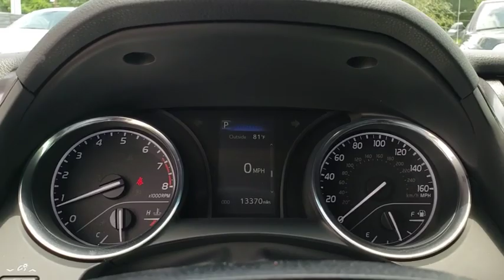2018 Toyota Camry New Smyrna Beach, Port Orange, Daytona Beach, Deltona, Sanford, FL N800935B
Predawn Gray Mica U 2018 Toyota Camry available in New Smyrna Beach, Florida at New Smyrna Chrysler. Servicing the Port Orange, Daytona Beach, Deltona, Sanford, FL area.

CARFAX One-Owner. Clean CARFAX. Predawn Gray Mica 2018 Toyota Camry SE FWD 8-Speed Automatic 2.5L I4 DOHC 16V **Serviced Here**, Bluetooth, Backup Camera.brbrRecent Arrival! 28/39 City/Highway MPG